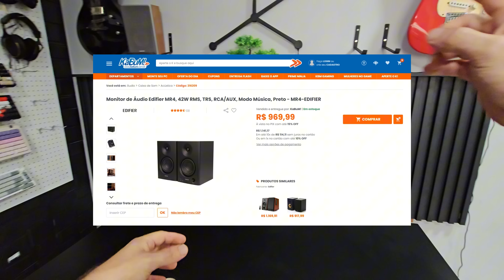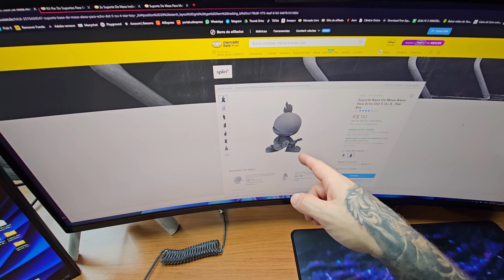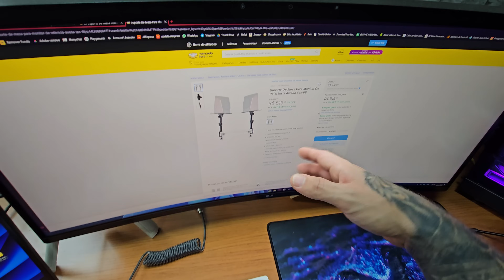A SAGA DO NOVO SETUP! ESTAMOS CHEGANDO NO IDEAL. - Reformando o Setup PT3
- Led Lines